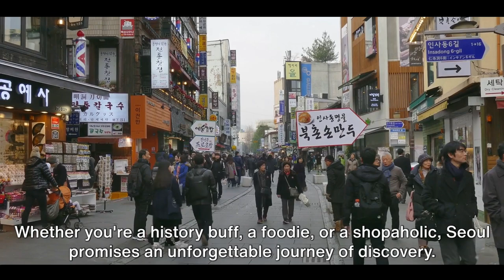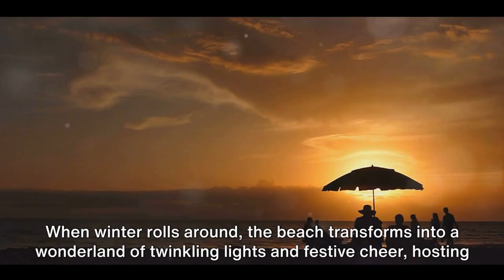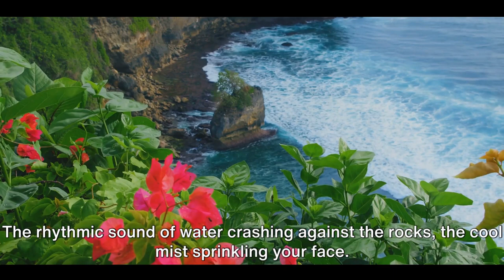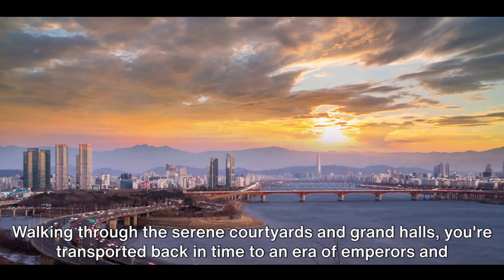Explore South Korea Secrets with us!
In this video, we'll be unveiling South Korea's best-kept secrets, including things to do, places to see, and more! Do you want to explore South Korea? Then keep watching!

South Korea is one of the most intriguing and diverse countries in Asia, and this video will show you some of the lesser-known aspects and hidden gems of this beautiful country. From yoga classes in the hilltop towns to delicious food experiences in the up-and-coming cities, this video has something for everyone who wants to explore South Korea! Join us for Seoul vacation. South Korea secrets - NO MORE!